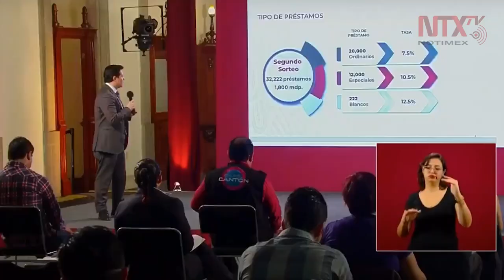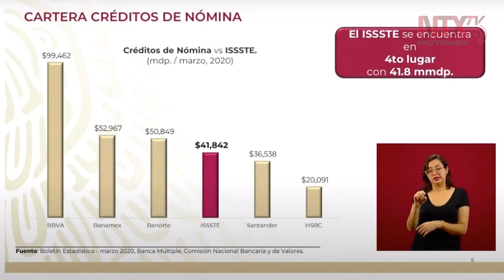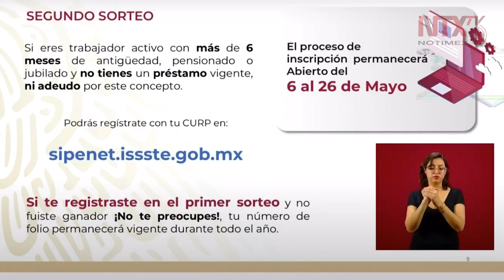Más de 220 mil beneficiarios del ISSSTE se han registrado para el sorteo de créditos personales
El director normativo de Prestaciones Económicas, Sociales y Culturales del ISSSTE, Edgar Díaz Garcilazo, presentó algunos de los seguros y prestaciones ofrecidos por la institución.